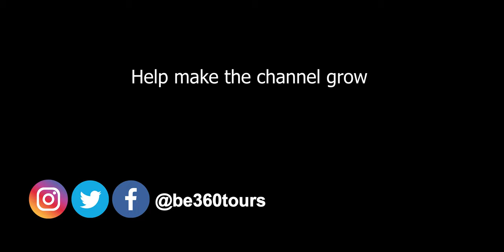L.A. Drive: WESTERN AVENUE | Los Angeles, CA | April 22, 2020 | Ambient Music and Live Map Tracking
A drive through Western Avenue, one of the longest North-South streets in Los Angeles County, California. The drive is about 29 miles. The drive starts on the south end, which is in San Pedro. It ends in the Los Feliz district, where the road curves and becomes Los Feliz boulevard.

Koreatown neighborhood ➡ Los Angeles County Museum of Art (LACMA) ➡ Dockweiler state beach Los Angeles, California, USA

Universal Studios Special Effects Stage Full Show 2019 | Los Angeles, California (with Timestamps included in the comments section)

360 video of Urban Light at the Wilshire Boulevard entrance to the Los Angeles County Museum of Art (LACMA)